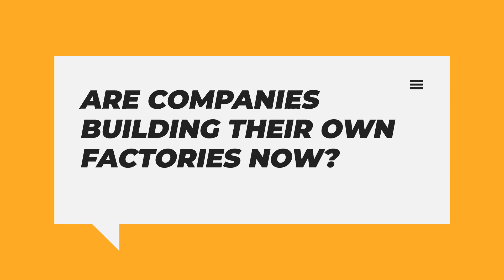S2 E101 - UNCAGED with Tim Murphy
Tim Murphy is a Practice Leader at Tenzing, a non-traditional consulting firm bringing together a worldwide network of experts specializing in Procurement, Supply Chain, and Operations to help clients optimize their operations and achieve lasting results. Clients rely on Tim for his expertise in
leveraging strategic sourcing opportunities, optimizing category management, and structuring supply chain relationships to maximize value and increase returns.

Tim is a creative and professional problem solver who is at his best when identifying and implementing tailored solutions to help our clients solve their dynamic challenges. Over his 25+ years of consulting experience, Tim has earned a reputation for communicating effective strategies with clients, managing multiple teams, and optimizing cost-effectiveness and company budgets. Tim believes that no individual step is the center of the universe in a supply chain - each step is a link in that chain. This holistic view drives effective supply chain strategies for clients and improves supplier relationships.

Intro:(0:00)
Welcome:(0:07)
Tell us a bit about yourself and your career:(1:08)
What is Tenzing working on right now?:(2:50)
Are companies building their own factories now?:(11:44)
Are companies changing their manufacturing strategy?:(13:22)
What challenges and opportunities has the pandemic brought?:(14:44)
What do you think 2022 is going to look like?:(18:48)
Closure:(27:33)
Outro:(28:36)